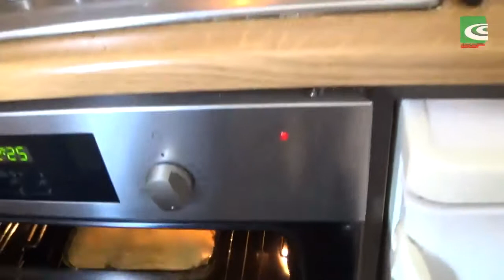Агнешка дроб-сърма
Да ни е сладко  по BBR TV - Агнешка дроб-сърма

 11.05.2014